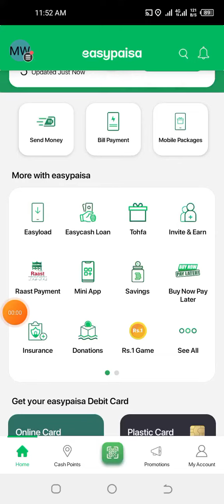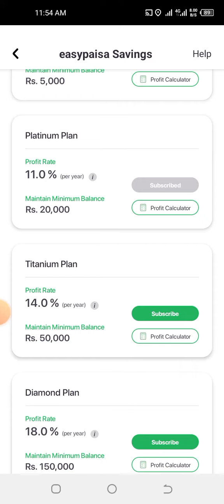how to earn money by easy paisa | easy paisa sy paisa kamain | free earn money by easy paisa app